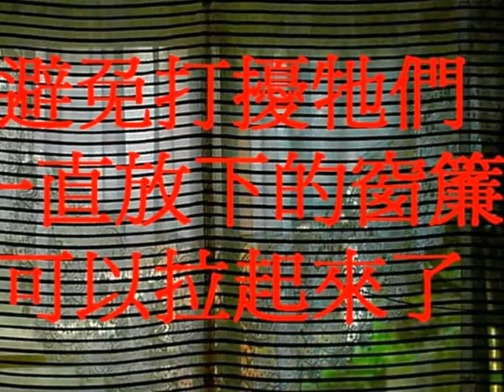2015我家鳥故事